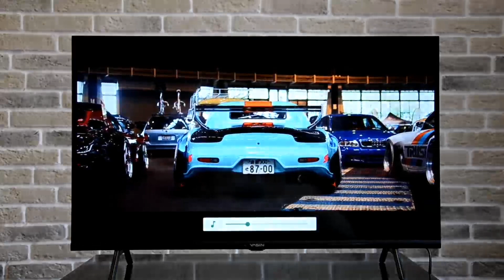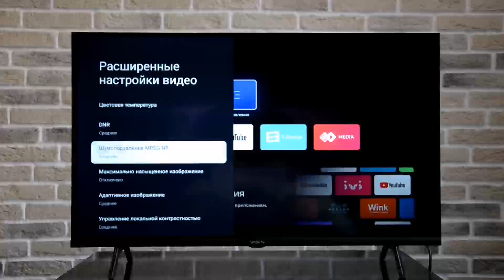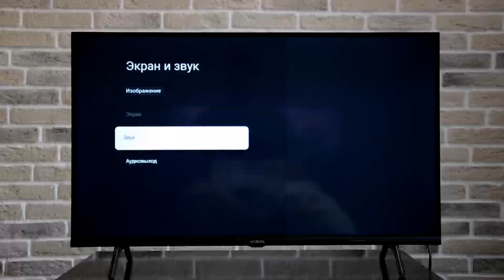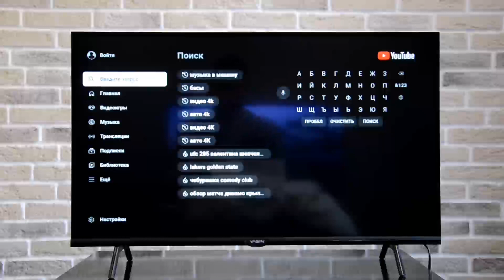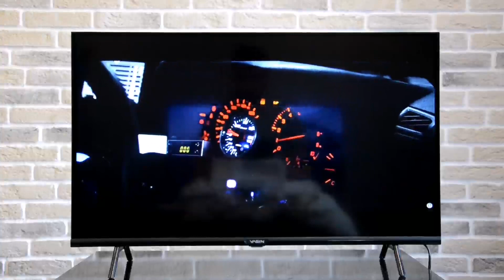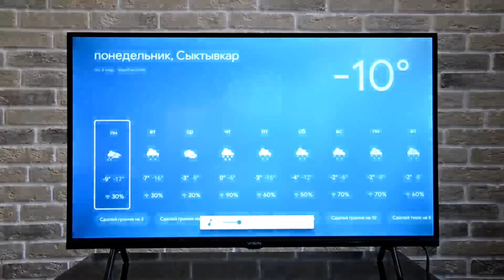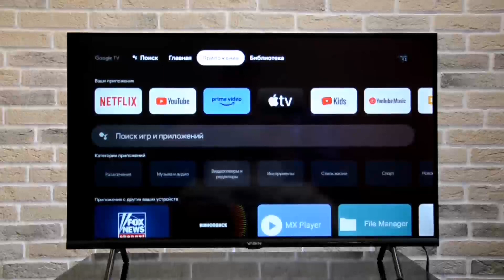Обзор телевизора Yasin 32 g11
Для того чтобы посмотреть более детальную информацию переходи по ссылке выше ⬆️